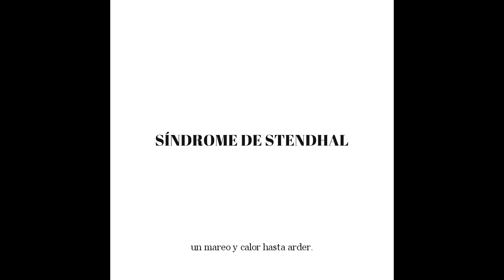MARCO LEZZ - SÍNDROME DE STENDHAL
ERAN LAS ESTRELLAS

Producido por Tomeu Janer y Marcos González.
Grabado y mezclado por Tomeu Janer en TJSO Estudi.
Masterizado por Hay Zeelen.

Batería - Tomeu Janer
Bajo - Tomeu Mir
Teclados - Pedro Abraham
Guitarra eléctrica - Faust Morell
Voz y guitarra acústica - Marcos González

Videoclip editado por Dani Aznar

Letra:

Esperando a que pasen las horas de este domingo.
Llevo todo el fin de semana encerrado en casa.
Bueno, si que he salido una vez...
Es verdad que salí ayer...
Salí a correr.

Después de mi maratón
Javier se pasó por casa.
Se leyó todas mis nuevas letras
mientras yo estiraba las piernas.
Y pasó por primera vez,
un mareo y calor hasta arder.

Algo me pasa desde hace un par de días.
Hay una imagen detrás de las cortinas.

Decidimos cenar del chino
y poner una peli de las tontas.
Terminamos la noche
escuchando canciones de Bon Iver.

Y volvió a pasarme otra vez,
volví a estremecerme otra vez
al acordarme de tu risa
atravesando aquel parabrisas.
Necesito saber qué me pasa.

Creo que tengo el Síndrome de Stendhal.
Nunca había visto semejante belleza.